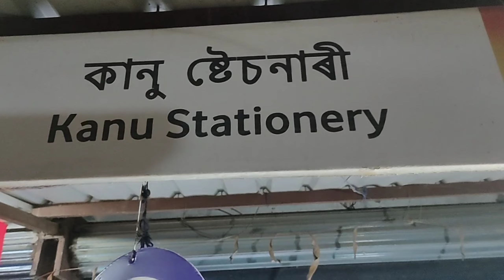My Car Has Been Sold